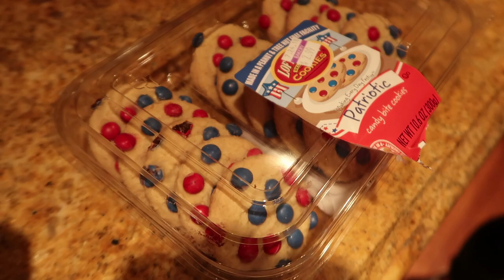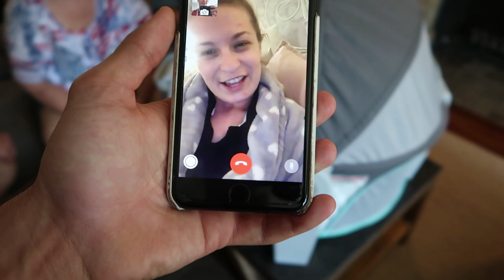Sip & See *4th July* | Tom Daley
This 4th July was not just about independence day, but also Robbie Ray’s first week birthday!  We had a Sip & See for our closest friends and family to sip their drinks and see Robbie. P.S. I know a Brit celebrating 4th July is weird, but when in Rome (LA)

What did you do for you 4th celebrations?